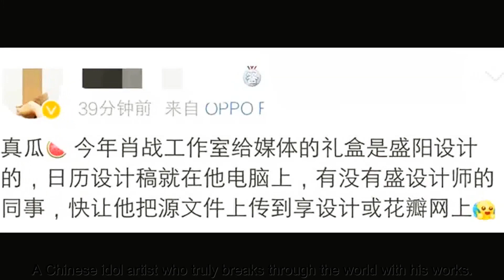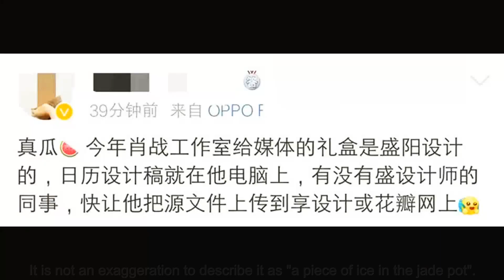The media broke the news about the gift box details of Xiao Zhan's studio, showing Xiao Zhan's compa